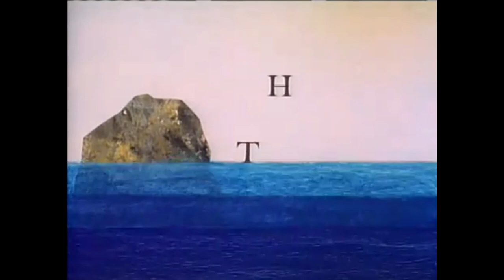Short Story - Swimmy by Leo Lionni | Caldecott Honor | Bedtime Stories for Children